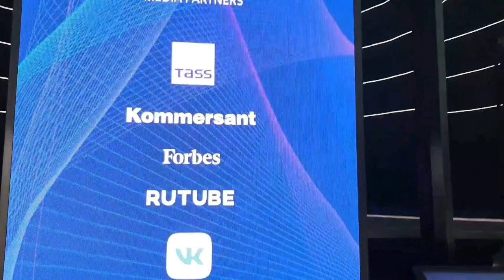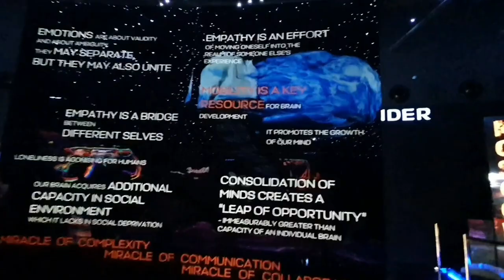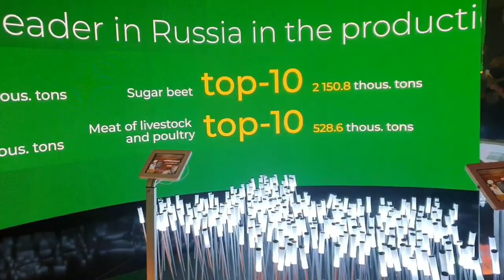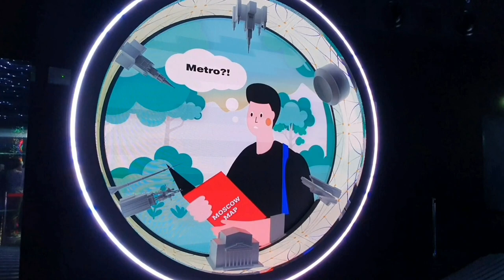Russia Pavilion Expo 2020 |Expo 2020 Dubai | The Science of Brain| Common Future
Let's visit and explore the Vibrant and Stunning Russia Pavilion at Expo 2020 Dubai.